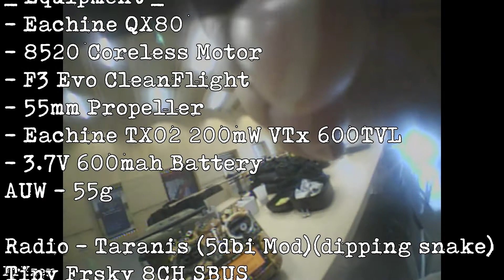FPV - QX80 Pot de fin d'année du Club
Pot de fin d'année du Club de Modélisme.
_ Equipment _
- Eachine QX80
- 8520 Coreless Motor
- F3 Evo CleanFlight
- 55mm Propeller
- Eachine TX02 200mW VTx 600TVL
- 3.7V 600mah Battery
AUW - 55g

Radio - Taranis (5dbi Mod)(dipping snake)
Tiny Frsky 8CH SBUS
Goggles - Fatshark Dominator HD V2 ()
VRx- Lemon